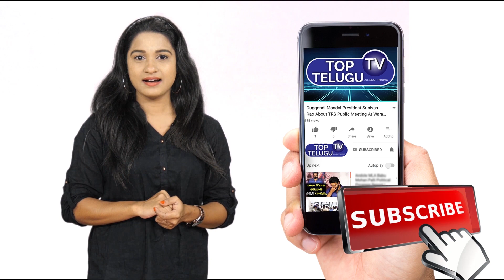MLA Balka Suman Gives Strong Counter To Revanth Reddy | TPCC Cheif | Politics | Top Telugu TV